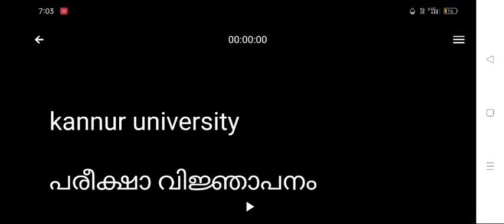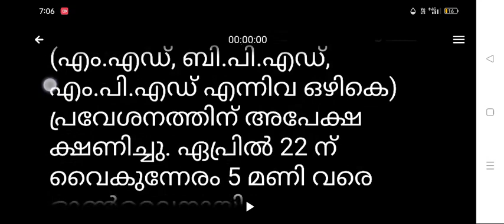kannur university news today malayalam | kannur university latest news/updates